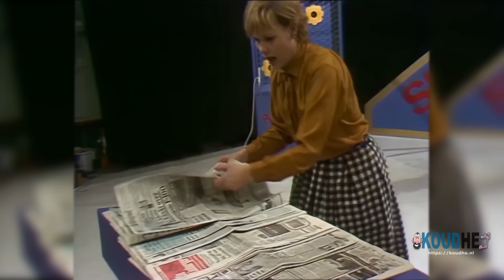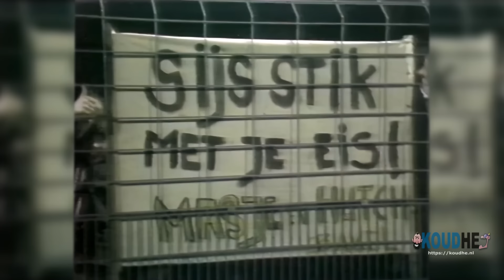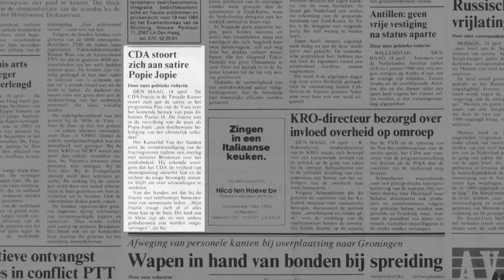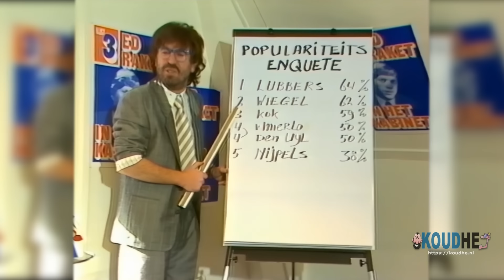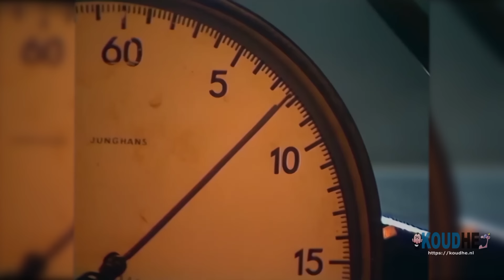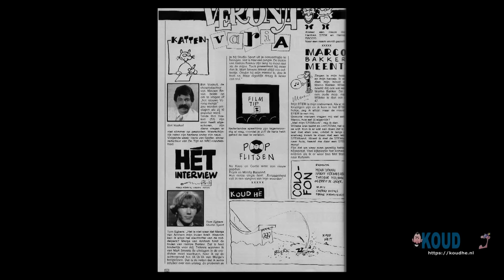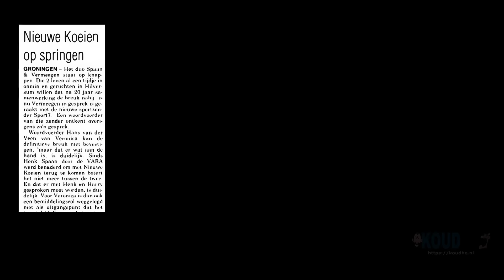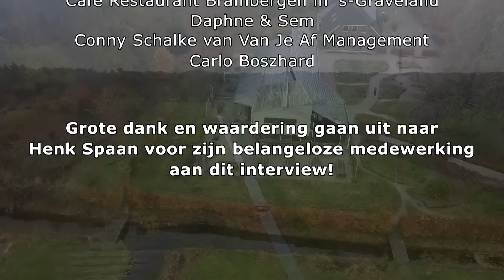Interview met Henk Spaan over Pisa, Verona, Die 2, Die 2 Nieuwe Koeien, Harry Vermeegen en meer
In dit uitgebreide interview vertelt Henk Spaan over zijn samenwerking met Harry Vermeegen en de radio- en TV-programma's die zij samen gemaakt hebben. Aan bod komen o.a. de volgende onderwerpen: Het begin van de samenwerking, Tussen Start en Finish, de overstap naar televisie, Pisa, De Lifster, liedjes, Het Kamermeisje, Kraan & Co, De Glazenwasser, Popie Jopie, De Stootshow, de overstap van VARA naar Veronica, Verona, De Verpleegster, Gelekte beelden van VARA's nachtshow, De Boerderie, Boven op het Nieuws, De Spooktelefoon, Karel het Konijn, Die 2, Die 2 Speciaal, Die 2 in Italië en Barcelona, Die 2 Nieuwe Koeien en de beëindiging van de samenwerking.